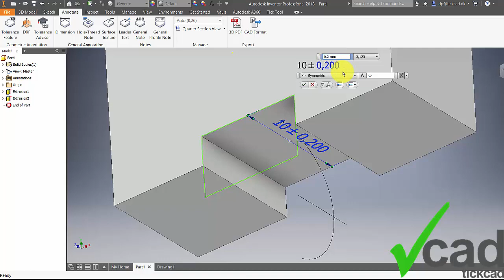How to 3D annotate & promote dimensions | Autodesk Inventor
This video shortly introduces the 3D annotation function of Autodesk Inventor.
You can promote features dimensions and define their tolerances in 3D environment. These data will be accessible in 2D drawings, visible on 3D PDF and exported to the .stp form of the model as well.

We are also glad to help you with 3D scanning as well as with the optimization of workflows, automating routine tasks and organizing 2D documentation in connection with Autodesk Inventor and Vault.